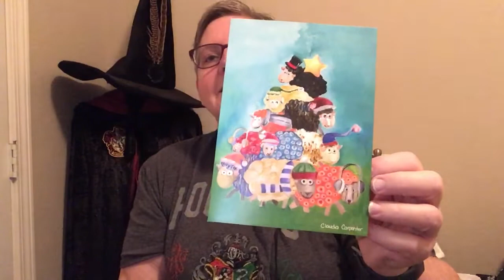Crochet 🧶 CJ Episode 12